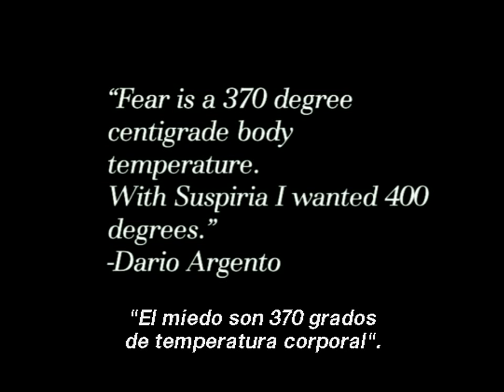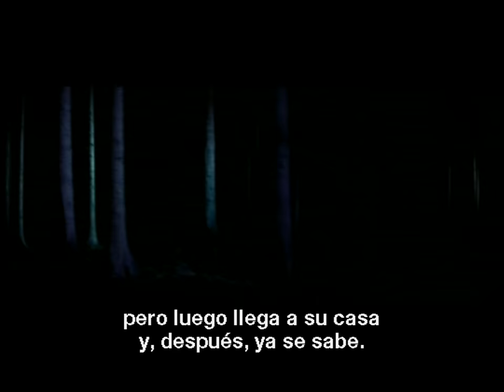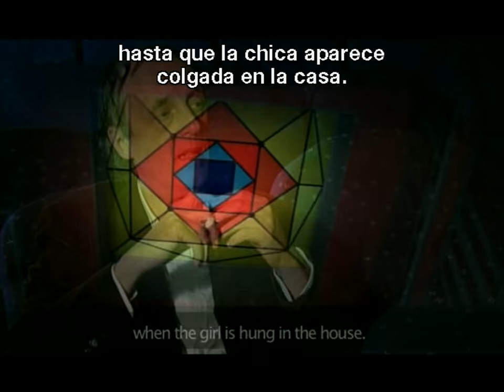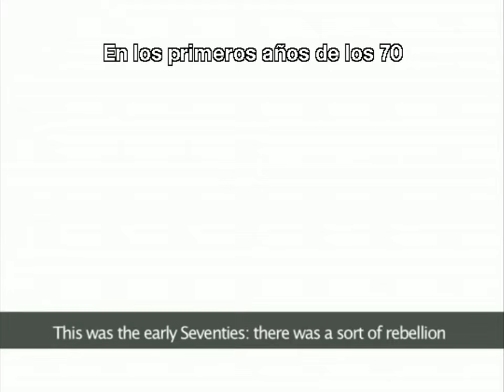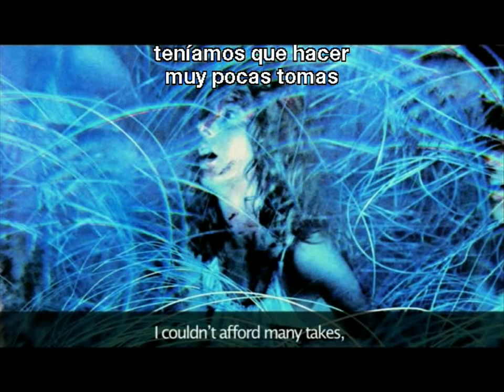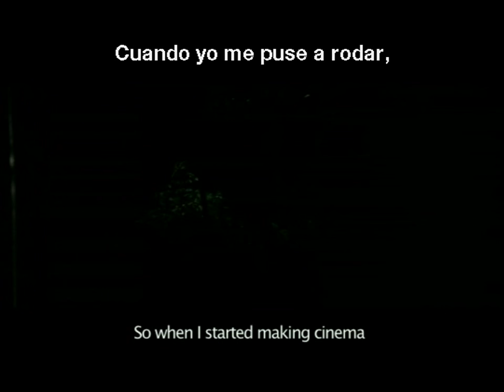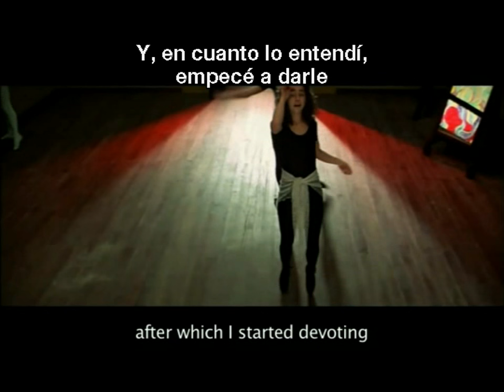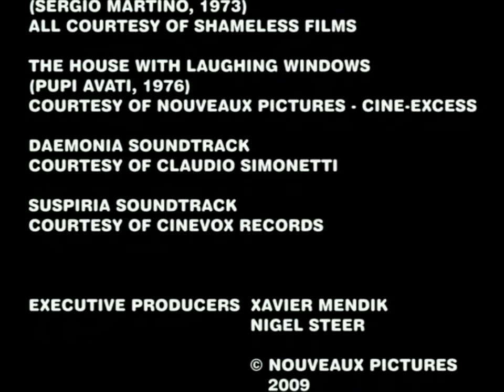Fear at 400 Degrees: The Cine-Excess of Suspiria (Sub. Spanish)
Documentary about the making of the film "Suspiria" (1977) directed by Dario Argento.